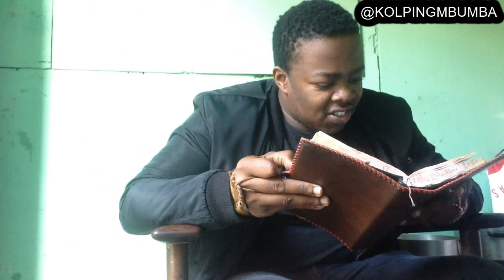IsiXhosa Today with Kolping Mbumba & Friends - S1E8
Molweni. Here is another episode of IsiXhosa Today. In celebration of our beautiful indigenous languages in South Africa. I am happy to introduce to you ComediansReadingIsiXhosa.

I will feature different friends and colleagues in the next few episodes and they will read an IsiXhosa bible. I will later do an episode where i will also read the different bibles in their languages, it sounds like fun already😂😂.

In this episode i have comedian and good friend of mine Lungelo Ndlovu reading an IsiXhosa Bible. Lungelo is Zulu, nobody told him the bible is in IsiXhosa. The rest is comedy history😂😂😂.

I shoot, edit and produce this content all by myself.